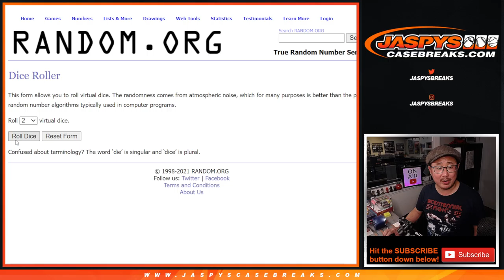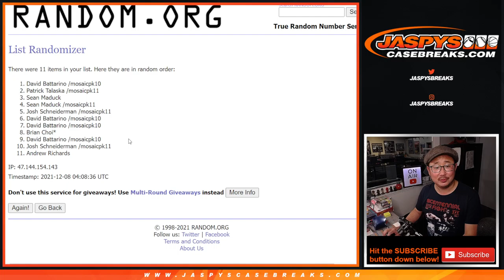Tu, 12.07.21 // FILLS MOSAIC PYT #7!